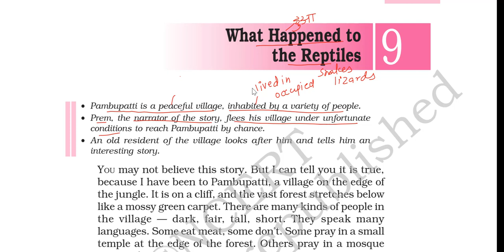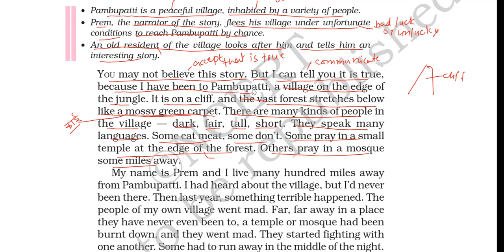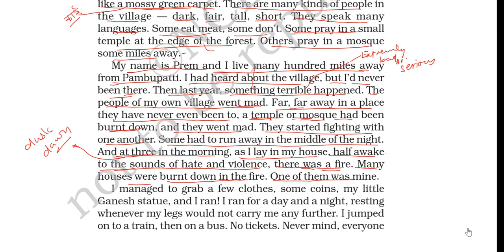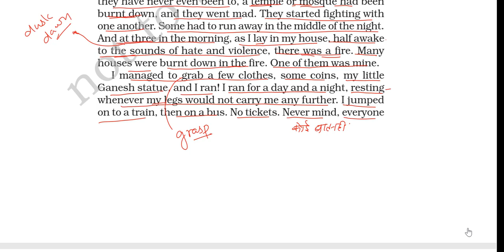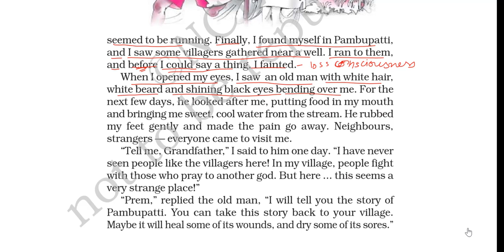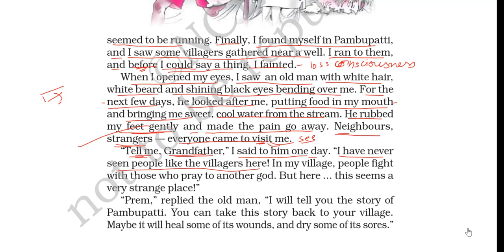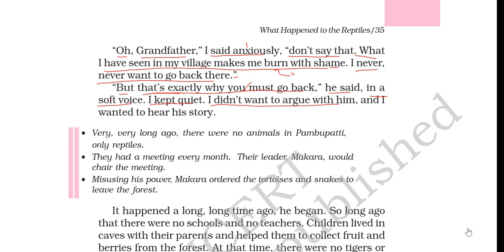Class 6 English Chapter 9 | What Happened to the Reptiles Class 6 English | A PACT WITH THE SUN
Class 6 English Chapter 9 | What Happened to the Reptiles Class 6 English | A PACT WITH THE SUN | (Part-1)